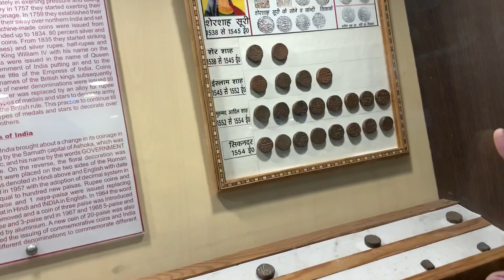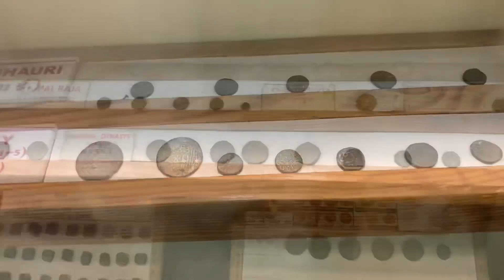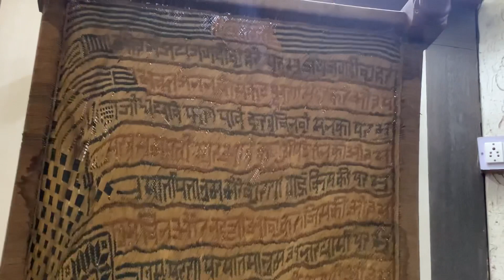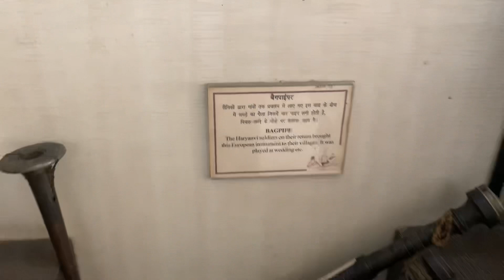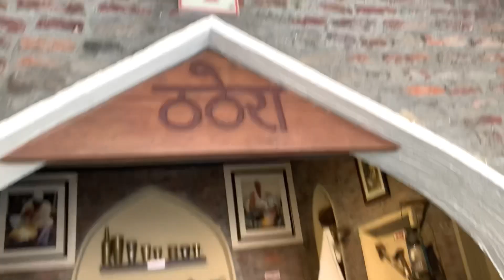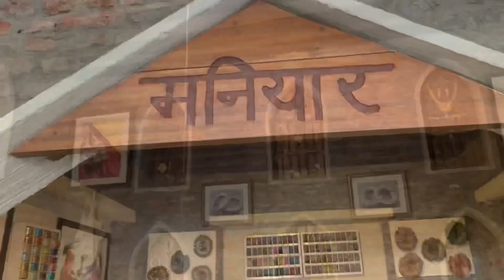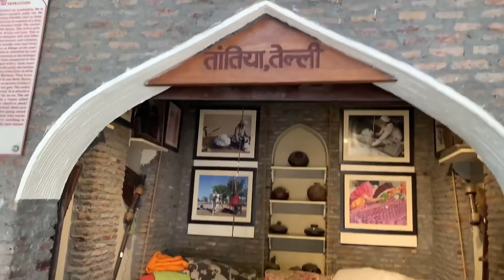Kurukshetra yatra vlog || darohar darshan Part-2 Mohit music vlogs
Kurukshetra vlog part-2
Musician: @iksonmusic